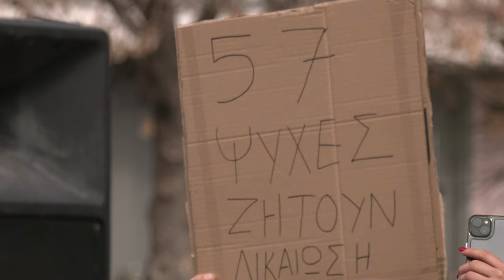Δ. Κουτσούμπας: Συνεχίζουμε ενωμένοι με πανελλαδικό μέτωπο αμφισβήτησης της κυρίαρχης πολιτικής